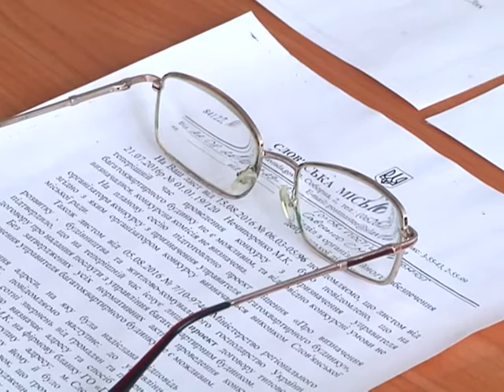У виконкомі Слов’янська відбулось чергове засідання депутатських комісій